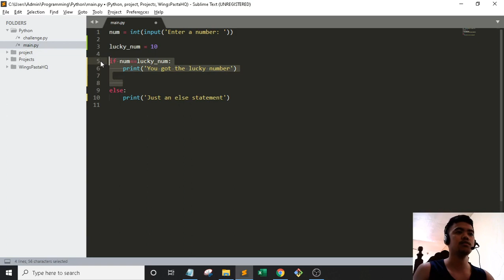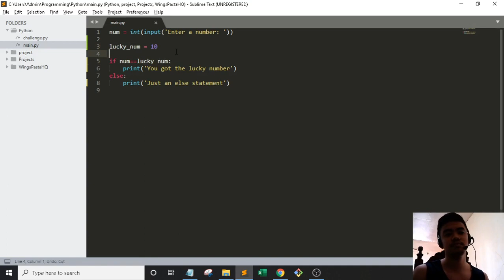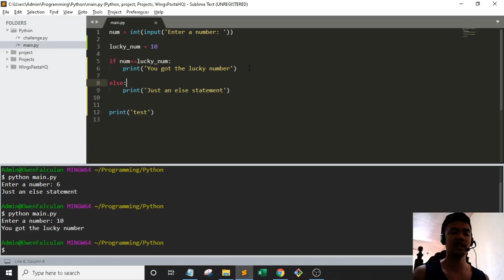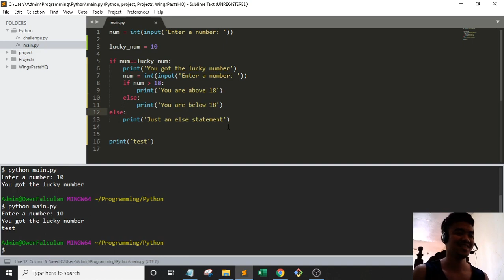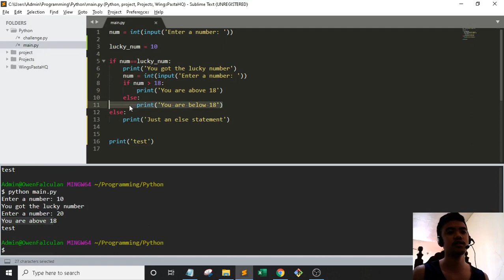Programming | 14. Nested if statements